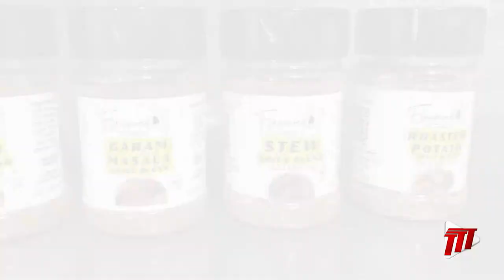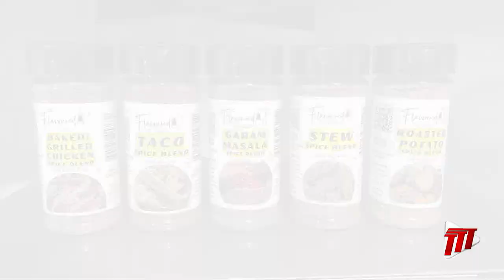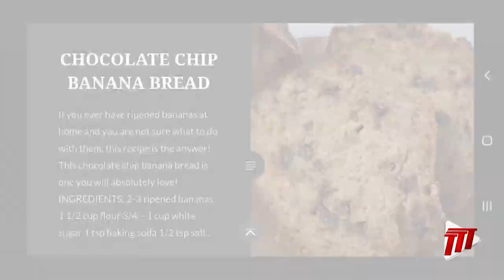Generation Next - Flavoured by Jenna G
As the line from a certain movie goes, "Life is like a box of chocolates, you never know what you're gonna get", but like the main character in that show, even in the midst of great adversity, one local entrepreneur has made a decision to take everything in stride. Khary Roberts tells us more in this 'Generation Next' segment.